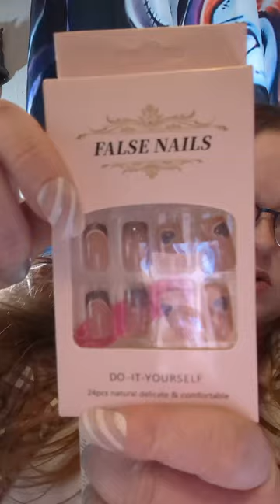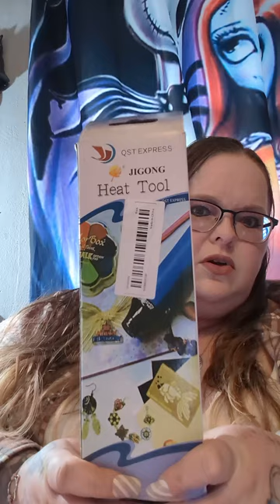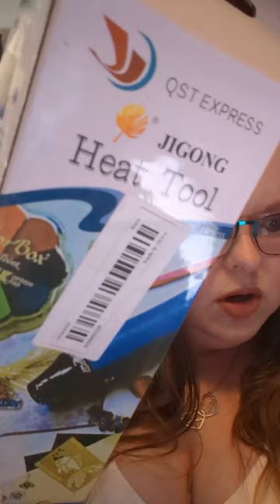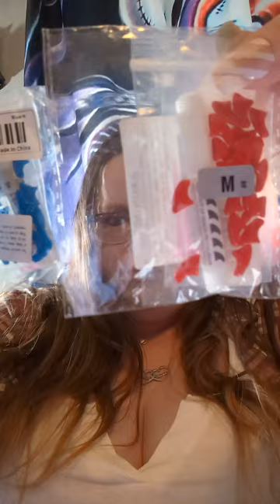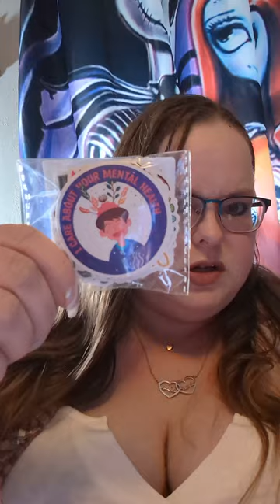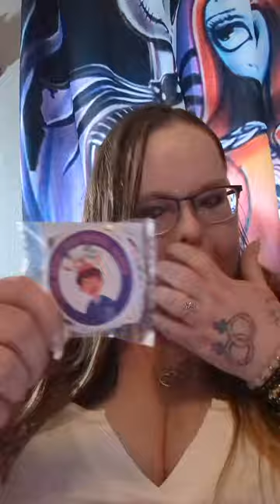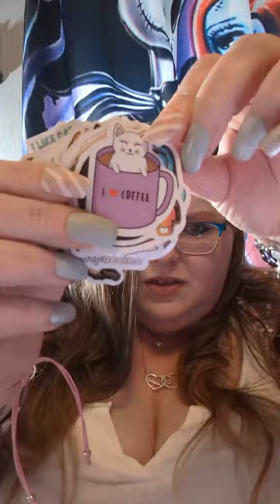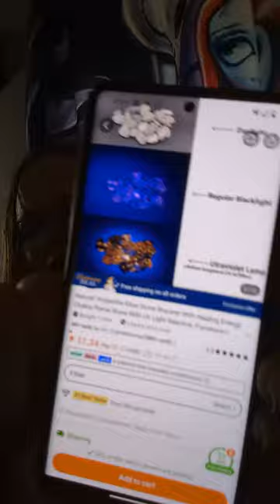Temu Haul Y'all... Featuring my kitty Sissy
Here is a Temu haul that Bren  my partner put in for me and her. Some exciting items for everyone to see! If I don't have the items linked in this description and you would like to know the link to them, just leave me a comment please! I would love you to join my YouTube family!

AND You can Downlaod the TEMU app with the following link to get $100 Coupon Bundle: Use

Friend mail:
Cynthia Mercer
505 Brandt Street

Tips much appreciated to be able to bring more/new content

or code:MERCERCINDY

Shop all your Resin Art supplies here & get 10%OFF your order with the following link:
craft-resin.co.uk/CYNTHIAMERCER_10

**Also Checkout my Ebooks, Journals, Notebooks and More I made on Amazon KDP - Here's my Authors Page:

SHOUT OUT to all these great channels and people I LOVE watching ( Theres so many if I forgot someone I'm sorry and still love y'all - It stopped letting me tag people :(    @HeyyyEverybody @itsharryhere1234 @FavoritesWithLaura @KittyStreet17 @Shannonigans321 @ashtensbeauty @HaulerTime @MenopauseandMadness74 @allthingsbern100 @LibbieHiggins @ChelcieLynn @Shortswithrohit22